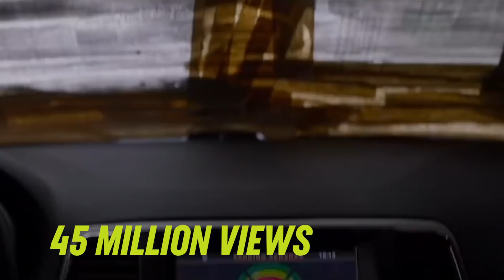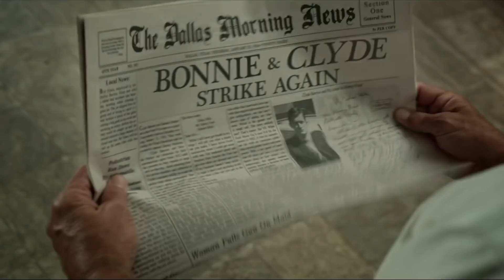Top 15 Most Viewed Shows on Netflix in 2019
Here are the top 10 most watched shows on Netflix in the year of 2019.

Unlike traditional TV channels. Netflix doesn't rely on Nielson to determine its ratings. Any numbers come straight from Netflix itself.

What's more, its own standards just drastically changed. For a while, Netflix only counted a view if somebody watched at least 70 percent of a movie or episode. Now, however, according to its 2019 fourth-quarter earnings statement, a view gets counted after just two minutes of viewership.

However the standard, Netflix did recently release legitimate figures regarding their most popular content.